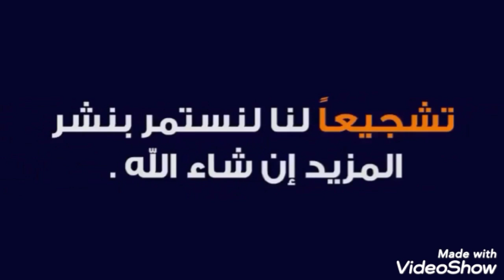ق تل امه وشرطي المرور/تفاصيل جر يمة المهبولة الكويت🇰🇼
جر_يمة المهبولة المهبولة جر_يمة المهبوله جر_يمة ق_تل_المهبولة المهبولة جر_يمة المهبولة تفاصيل جر_يمة المهبولة المهبوله جر_يمة_المهبولة_اليوم جر_يمه المهبوله جر_يمة المهبولة وأبو حليفة سالفة جر_يمه المهبوله وفاة سوري يق_تل أمه وشرطي لحظة محاصرة وإطلاق النار على قا_تل والدته وشرطي مرور في أرض فضاء بالكويت مق_تل شرطي المرور#مق_تل_شرطي أجواء جنائزية مهيبة قبل دفن الشرطي المغدور مق_تل_شرطي كويتي الشروق الشريان جريمة ق_تل فى الكويت وزارة الداخلية قناة دبي الأولى